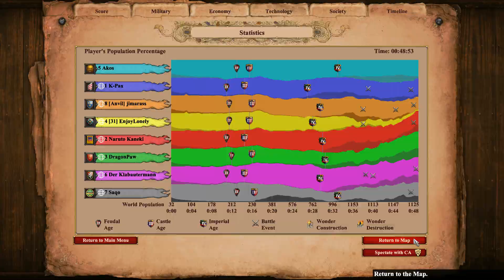AOE2:DE Aztec pocket 4vs4 Arena | ft Naruto Dragon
The Age of Kings
Britons
Byzantines
Celts
Chinese
Franks
Goths
Japanese
Mongols
Persians
Saracens
Teutons
Turks
Vikings
The Conquerors
Aztecs
Huns
Koreans
Mayans
Spanish
The Forgotten
Incas
Indians
Italians
Magyars
Slavs
The African Kingdoms
Berbers
Ethiopians
Malians
Portuguese
Rise of the Rajas
Burmese
Khmer
Malay
Vietnamese
Definitive Edition
Bulgarians
Cumans
Lithuanians
Tatars